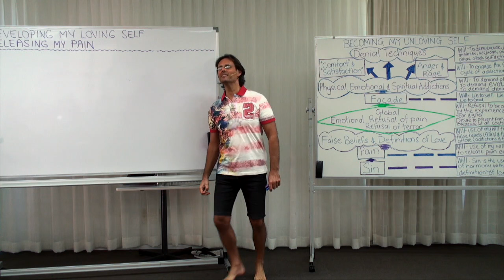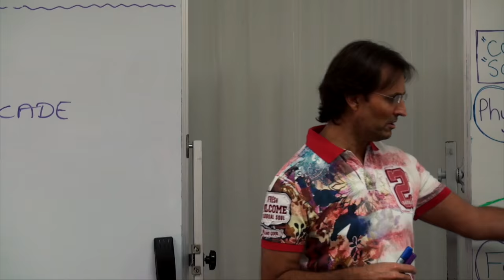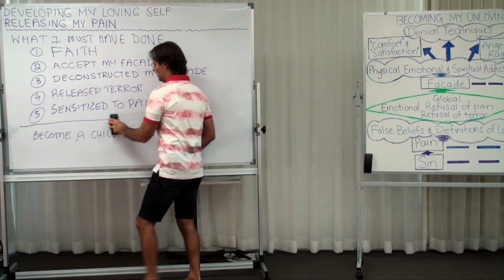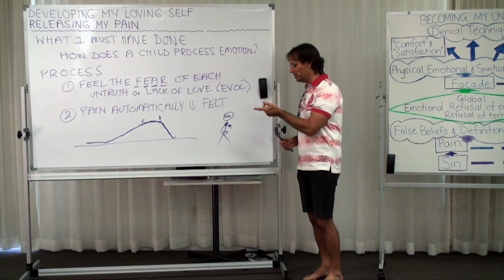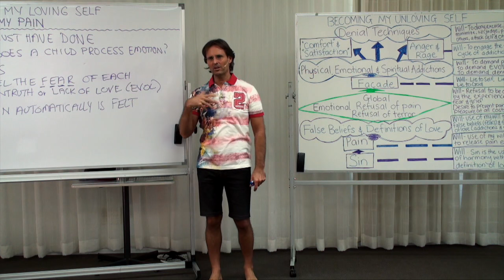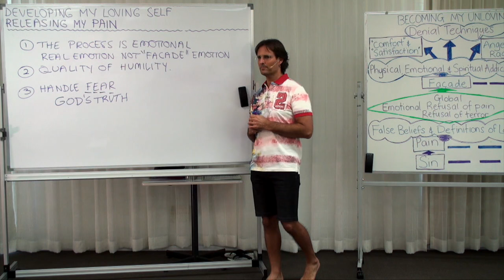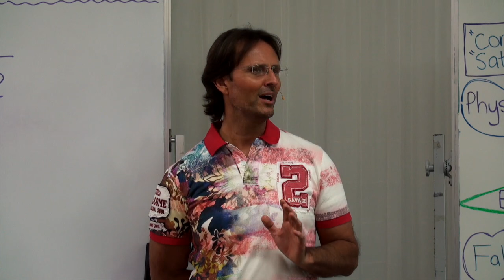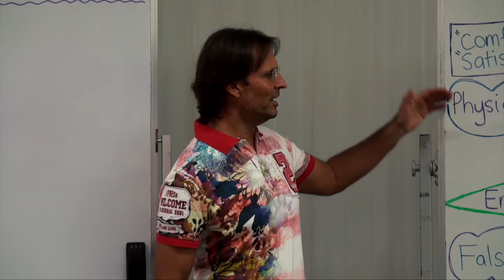20160608-1100 Releasing My Pain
Theme: Releasing My Pain

Presentation conducted in Noosaville, Queensland, Australia on 8th June 2016 at 11:00am.

Jesus explains that once the facade is released pain is easy to identify and experience, and he outlines the methods to release pain, and gives general notes and guidelines for the release of pain through an emotional experience with God's help.

Topics include; what I need to have already done before I can release pain, how almost all people listening to Divine Truth are not at this point yet, my global terror and fear of pain has already been felt and released, I have already developed some faith in God's Way, my pain is now quite natural to identify and feel, how we are less sensitive to pain the more denial and addictions we have, God is already identifying the next most important sin based issue, methods to release pain, the relationship between each fear and the pain it covers, general notes about how to release pain, emotional experience, humility, tools for the release of pain, and longing for God's love every moment.

Series: Education In Love
Group: Developing My Loving Self
Session: Removing My Unloving Self
Presentation: 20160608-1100-AGP-JESUS Releasing My Pain

Chapters;
00:00:43:16 Main Point: Introduction
00:01:51:05 Main Point: What I Need To Have Already Done
00:02:41:11 Sub-Point: I developed some faith in God's Way
00:03:54:06 Sub-Point: I have accepted my facade
00:05:02:16 Sub-Point: I have deconstructed my facade
00:06:48:13 Sub-Point: I have developed the tools of faith, truth, action and humility
00:07:49:01 Sub-Point: I have compassion for myself
00:08:12:12 Sub-Point: I have felt and released my 'global' terror and fear of pain
00:08:40:16 Sub-Point: I am now sensitive to all emotions
00:13:02:01 Sub-Point: I am now childlike.
00:16:55:06 Question Graham Bates: If I become child like what stops me from absorbing injuries again?
00:17:56:13 Question Peter Lytton-Hitchins: At what stage do we break our family emotional ties?
00:19:00:03 Question Arvarna Lowe: Will I become very sensitive to emotion when I become child like?
00:19:43:15 Question Arvarna Lowe: Will I be more expressive when I'm child like?
00:23:02:00 Question Amber Love: Do you become exhausted during deconstruction of facade?
00:24:35:06 Main Point: Methods To Release Pain
00:24:35:07 Sub-Point: How a Child Processes Emotion
00:31:54:06 Comment David Ryan: So the fear of each pain is the key to the door to feel the pain.
00:32:49:23 Question Laura Diaz: Why do your physical ailments increase during fear processing and release?
00:36:45:06 Question Page Willoughby: Is this what is happening to you lately?
00:38:48:03 Question Patty Matthews: Does the same physical pain loop happens when we in denial stage?
00:39:35:24 Comment Lani Reid: It seems this whole precess is impossible without faith in God.
00:42:19:18 Comment Phoebe Bruce: Comment about fear causing physical illness.
00:43:31:20 Question Sheridan Coy: Do we basically need to apply the same process to removing our facade?
00:45:10:10 Question Sandra Tuszynska: The pain that we feel at the moment is the pain of facade?
00:46:06:21 Question Sandra Tuszynska: Is our fear a facade at this stage?
00:50:05:01 Main Point: General Notes About How To Release Pain
00:50:34:06 Sub-Point: Emotional experience is the only way to release pain
00:52:52:13 Question Tara Yewdall: Can your feel grateful while processing emotion?
00:54:18:18 Sub-Point: Humility (the emotional experience)
00:56:57:10 Sub-Point: Deconstruct false beliefs and false definitions of love with God's Truth
00:58:49:23 Sub-Point: Changing the way we cope with physical ailments
01:01:13:22 Question Kerry Foley: Are most of the world's major ailments like cancer all in the facade stage?
01:02:07:16 Question Sheridan Coy: Why you get better when you change your diet?
01:03:43:12 Main Point: Involve God & Long For God's Love Every Moment
01:03:43:13 Sub-Point: God is always trying to show us the next step in our progression
01:04:53:18 Sub-Point: God's Laws for the redemption of humankind are helping us
01:06:47:13 Sub-Point: God cannot remove all of the effects of our sin immediately
01:10:44:24 Question Arvarna Lowe: Do I effect children emotionally even if they not mine?
01:11:41:18 Sub-Point: Sincere longing for God's Love brings results
01:14:24:10 Question Johnny Falk: If you are aware you have sinned should you spend your life making up for your sin?
01:20:52:18 Main Point: Conclusion